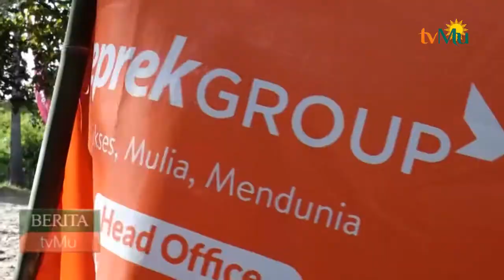Jihad Ekonomi Bisnis Dunia Akhirat